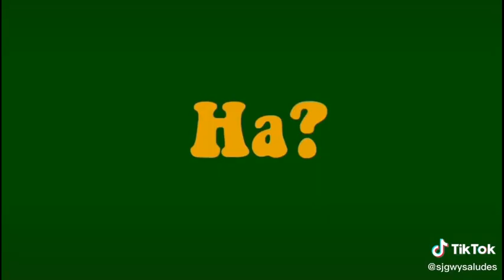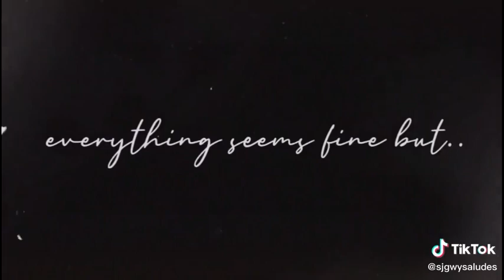ikaw ang pahinga ko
university series